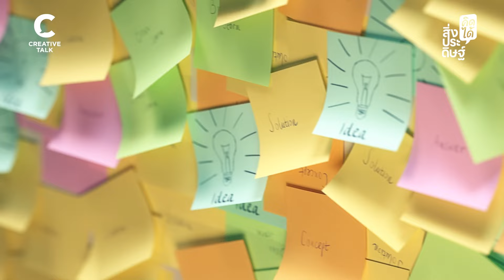กระดาษ Post-it มาจากไหน? | สิ่งประดิษฐ์ คิดได้ EP.13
กระดาษโพสต์อิทนับเป็นอีกสิ่งมหัศจรรย์ของโลก เพราะนอกจากจะช่วยให้เราแบ่งงานได้ดีขึ้น กาวบนแถบกระดาษยังมีคุณสมบัติพิเศษที่สามารถลอกซ้ำได้เรื่อย ๆ แต่ใครจะรู้บ้างว่าเบื้องหลังการกำเนิดของโพสต์อิทคือสิ่งที่ผิดพลาด และทำไมความผิดพลาดเหล่านี้ถึงพลิกโลกได้ หาคำตอบได้ในสิ่งสิ่งประดิษฐ์ คิดได้อีพีนี้กัน

0:00 - Introduction
0:45 - ความเป็นมาของ Post-it
1:12 - Post-it เกิดขึ้นในโบสถ์?
3:34 - ทิ้งท้ายรายการ
3:19 - CTC2024
3:31 - ติดต่อโฆษณา